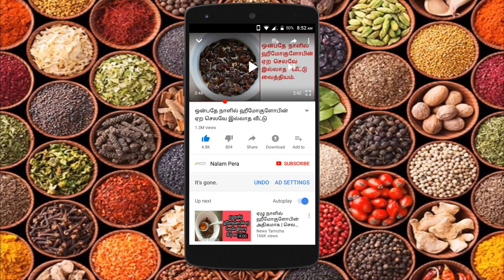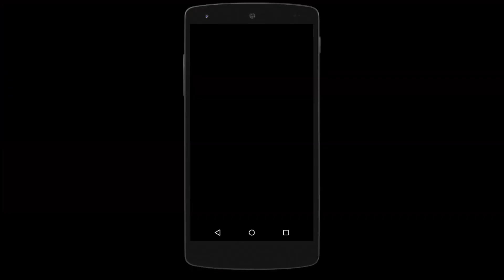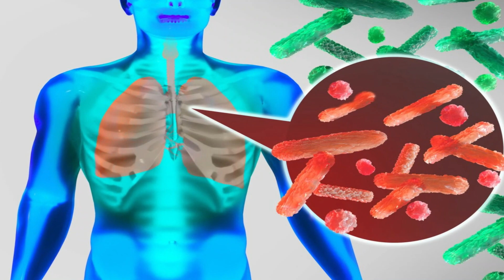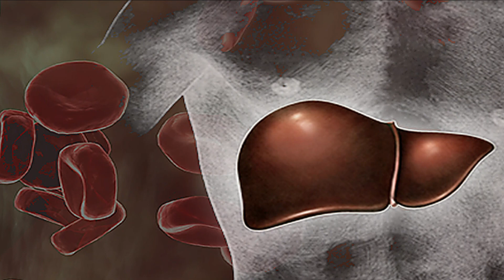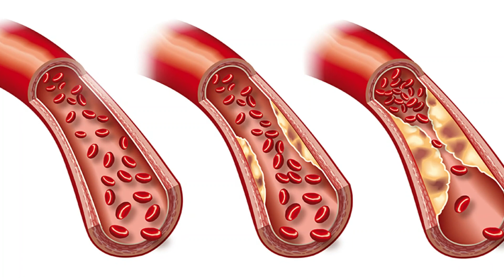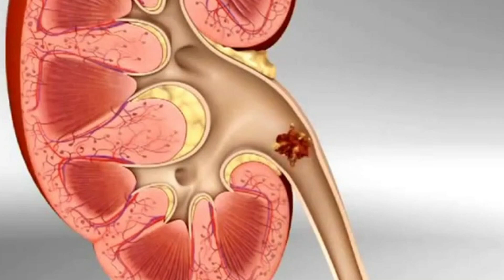எலுமிச்சை பற்றிய தெரிந்து கொள்ள வேண்டிய மிக முக்கிய நன்மைகள்.... | lemon benefits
பாட்டி வைத்தியம்,
இயற்கை வைத்தியம்,
இயற்கை உணவு,
health in tamil,
tamil health tips
எலுமிச்சையின் அபார நன்மைகள்
எலுமிச்சை நன்மைகள்
எலுமிச்சை பயன்கள்,
எலுமிச்சை பழம் நன்மைகள்
எலுமிச்சை சர்க்கரை நோய்
சர்க்கரையை சீராக வைக்கும் எலுமிச்சை
lemon benefits in tamil,
lemon benefits
lemon for diabetes,
lemon for heart
lemon juice benefits
lemon for fair skin
lemon beauty tips
lemon for blood pressure